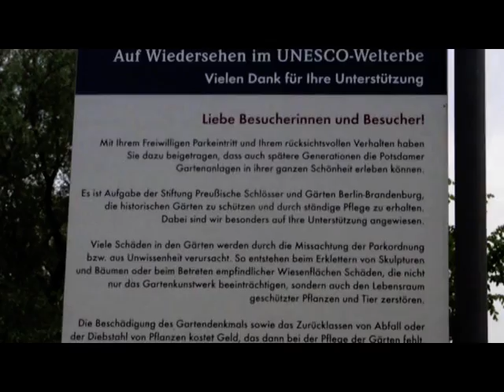Dog on Kayak - Potsdam